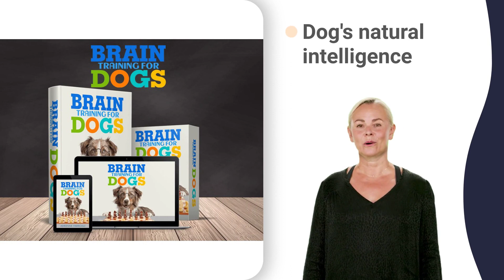wichita kennel ideas